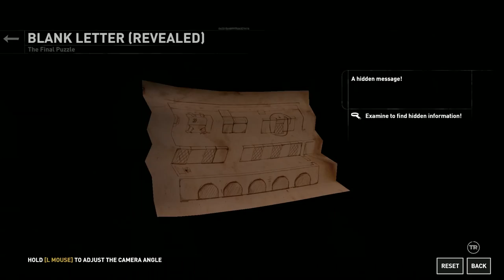Rise of the Tomb Raider - Croft Manor All Collectibles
The Atlas, Roth's Pistols, and Yamatai Sword.

Timestamps
Notice Served cannot be missed [Atlas de Mornay #1]
01:10 - Photo of Lara Wearing An Egyptian Crown [Lara's Childhood #1]
01:22 - First Impressions [Lord Croft's Journals #1]
01:28 - Lord Croft's Diploma [Lord Croft's Belongings #1]
01:43 - Photo of Lara , Richard, and Ana [Lara's Childhood #2]
01:50 - Benjamin Croft Statue Bust [Ancestor's Legacy #1]
02:01 - African Mask [Lord Croft's Belongings #2]
02:10 - Next Steps [Amelia's Journals #1]
02:18 - Ancient Map of Northern Syria  [Lord Croft's Belongings #3]
02:33 -Truth Behind Myth  [Lord Croft's Belongings #4]
02:56 - Expedition Map - 1 of 2 [Lara's Childhood #3]
03:04 - Egyptian Ankh [Immortality Collection #1]
03:18 - Asking about Mom [Messages #1]
03:33 - Clearance [Atlas de Mornay #2]
04:01 - Phoenix Figurine  [Immortality Collection #2]
04:12 - Ana's Cigarette Case [Croft Extended Family]
04:33 - A Life of Possibilities [Amelia's Journals #2]
04:40 - A Message to Jonah [Messages #2]
05:01 - A Subtle Threat [Atlas de Mornay #3]
05:07 - Ouroboros Amulet [Immortality Collection #3]
05:20 - Unknown Statue Bust [Ancestor's Legacy #2]
06:07 - A Brother's Warning [Atlas de Mornay #4]
06:45 - Travels Together [Lord Croft's Journals #2]
07:02 - A Brother's Plea  [Atlas de Mornay #5]
07:22 - Little Angel [Winston #1]
08:10 - Old Chessboard [Lara's Childhood #4]
08:40 - Decisions [Amelia's Journals #3]
08:49 - Birthday Expedition [Winston #2]
09:17 - Croft Decanter [Lord and Lady Croft #1]
10:01 - Mummy Bear [Lara's Childhood #5]
10:17 - Trap Mechanism [Lara's Childhood #6]
10:38 - Ancient Anubis Bust [Immortality Collection #4]
11:19 - Renovation Plans [The Renovations #1]
11:26 - Cracks in the Foundation [Lord Croft's Journals #3]
11:52 - Photograph of the Library [The Renovations #2]
12:10 - Hieroglyphics Worksheet [Safe Combination Clues #1]
12:23 - Egyptian Hieroglyphics Book [Lord Croft's Belongings #5]
12:29 - Note from Winston [Lara's Childhood #7]
12:36 - Discoveries [Lord Croft's Journals #4]
12:44 - Invisible Ink [Lord Croft's Journals #5]
12:52 - The Journey [Amelia's Journals #4]
13:25 - Lara's Childhood Drawing [Lara's Childhood #8]
13:33 - Clues [Safe Combination Clues #2]
14:24 - Expedition Map - 2 of 2 [Lara's Childhood #9]
14:40 - Expedition Map - 2 of 2 (Revealed) [Lara's Childhood #10]
15:20 - Egyptian Crown [Safe Combination Clues #3]
15:52 - Storms Pass [Winston #3]
16:30 - Croft Family Crest [Ancestor's Legacy #3]
17:06 - Consumed by Grief [Lord Croft's Journals #6]
17:23-  An Unlikely Union [Safe Combination Clues #4]
17:30 - Stopping Time [Lord Croft's Journals #7]
17:42 - Amelia's Wedding Ring [Lord and Lady Croft #2]
17:48 - A New Croft [Lord Croft's Journals #8]
17:56 - Pocket Watch [Lord Croft's Belongings #6]
18:03 - Bust of Richard Croft [Ancestor's Legacy #4]
18:10 - Amelia's Perfume Bottle [Amelia's Belongings #1]
18:17 - Photo of Amelia on Her Wedding Day [Amelia's Belongings #2]
18:25 - Amelia's Necklace [Safe Combination Clues #5]
18:55 -  Concern [Winston #4]
19:11 - Games We Played [Amelia's Journals #5]
19:20 - Picture of Amelia and Lara Painting Together [Amelia's Belongings #3]
19:33 - Photo of Amelia Holding Lara [Amelia's Belongings #4]
19:46 - Moving In [Safe Combination Clues #6]
20:06 - A New Love [Amelia's Journals #6]
20:17 - Gallery Pamphlet [Amelia's Belongings #5]
20:54 - Clay Imprint of Lara's Hand [Lara's Childhood #11]
21:15 - Broken [Lord Croft's Journals #9]
21:21 - Lord Croft's Unpublished Manuscript [Lord Croft's Belongings #7]
21:30 - Blank Letter [The Final Puzzle #1]
21:53 - Blank Letter (Revealed) [The Final Puzzle #2]
22:54 - Tibetan Scroll [Lord Croft's Belongings #8]
23:02 - The Ritual [Lord Croft's Journals #10]
23:10 - Jade Dragon Statue [Immortality Collection #5]
23:17 - Blame [Atlas de Mornay #6]
23:22 - Lord Croft's Codex [Lord Croft's Belongings #9]
23:32 - Facing Death [Amelia's Journals #7]
23:40 - Missing Renovation Page [The Renovations #3]
23:49 - Keeping Secrets [Lord Croft's Journals #11]
24:25 - Sun Shaped Plaque [The Final Puzzle #3]
24:40 - A Letter to Dad [Messages #3]
25:25 - Respectful Duty [Winston #5]
27:00 - The Return [Lord Croft's Journals #12]
21:10 - The Golden Rose [Ancestor's Legacy #5]
27:32 - A Letter to My Daughter [Amelia's Journals #8]
27:57 - Capitulation [Atlas de Mornay #7]
28:36 - Yamatai Sword [Lara's Adventures #1]
28:43 - The Atlas  [Lara's Adventures #2]
28:51 - Roth's Pistols [Lara's Adventures #3]